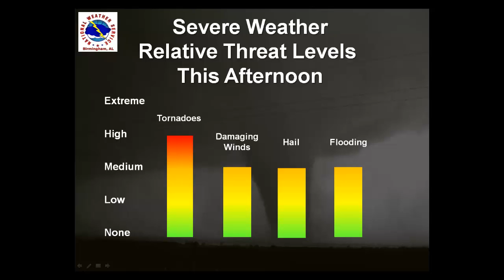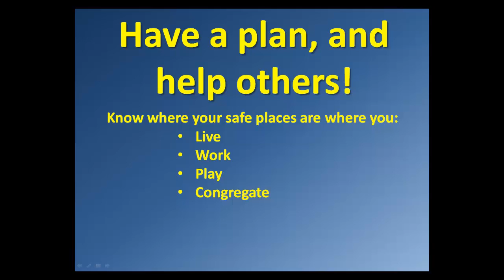Multimedia Briefing - 4-29-14 6 AM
This briefing will provide detailed information concerning another round of severe thunderstorms expected to develop across our area this afternoon and tonight.